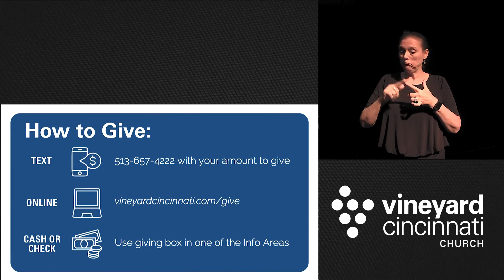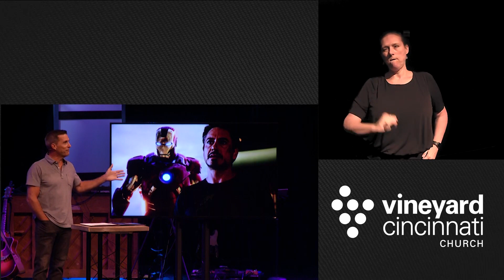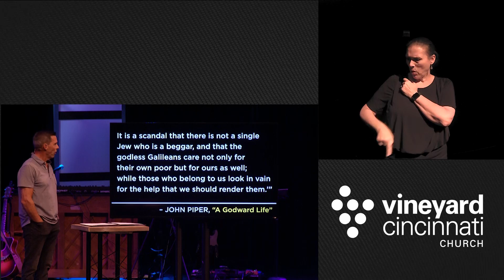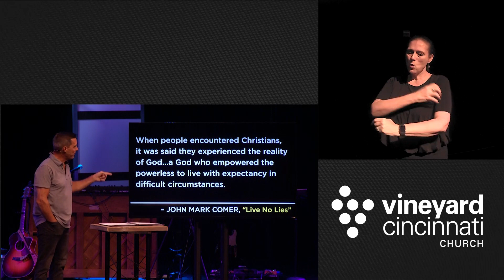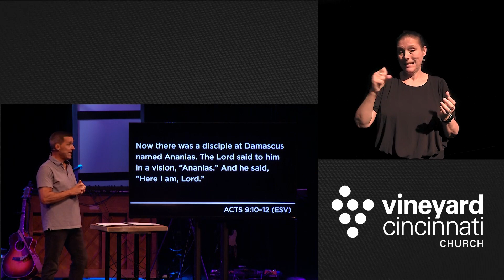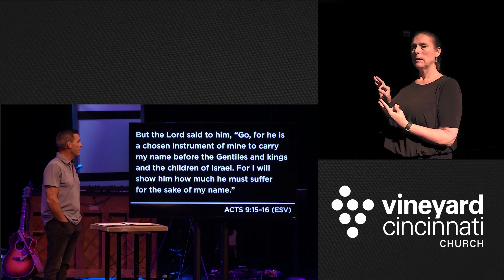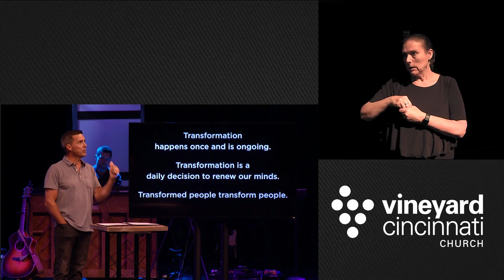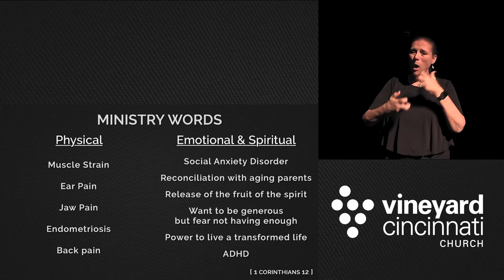UNLEASHED | Pt. 6 – Unleashed for More Transformation (w/ ASL interpratation)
Transformation. Do you believe that you can be transformed? Or that you can help other people be transformed?
Today, Matt shares how can BE transformed through the Holy Spirit and BRING transformation.